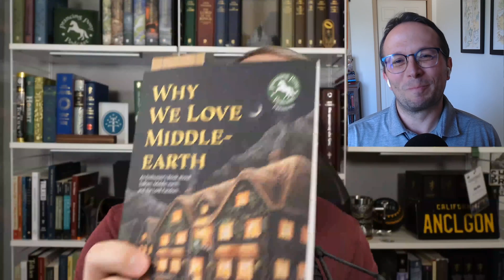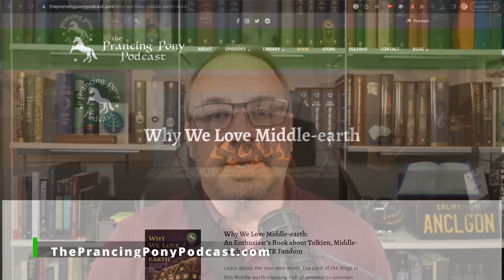Half Pint with Alan Sisto ("Why we love Middle Earth")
It's time to talk about "Why we love Middle Earth" with Alan Sisto from "The Prancing Pony Podcast"

*Timestamps*
00:00 – Episode Card
00:05 – Welcome
00:25 – Alan Sisto
01:18 – The Prancing Pony Podcast
03:11 – No Sean?
06:15 – Why we love Middle Earth
10:03 – Tolkien Community
17:01 – Find out more
21:28 – Wrap-up

*Why we love Middle Earth*

*C. S. Lewis Reading Day*